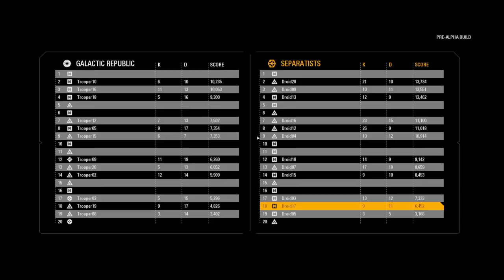Battlefront 2 Gameplay: Let's Play Star Wars Battlefront 2 - NOOO REY!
Blasters at the ready, as Ellen and Mike storm the Theed Royal Palace on Naboo. Expect close encounters with an AT-RT and a furious Rey in this Battlefront 2 gameplay, from E3 2017.